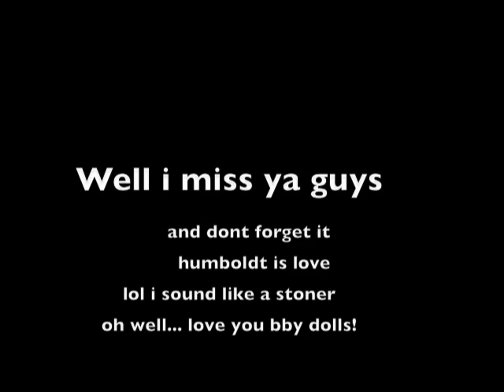Nicole drunk dialing me AND me missing Humboldt.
Well made this video because nicole wanted to hear the drunk dial message she left... and then i decided to add some pictures of us since we are bff!! lol then decided i missed all my humboldt peeps and and pics of them to. btw nicole and me lovw to listen to this song when we're high lol so yeah!! I MISS YOU HUMBOLDT PEOPLE!

Myspace!